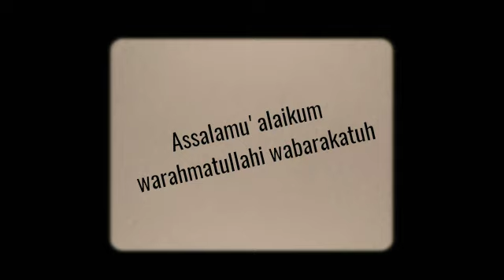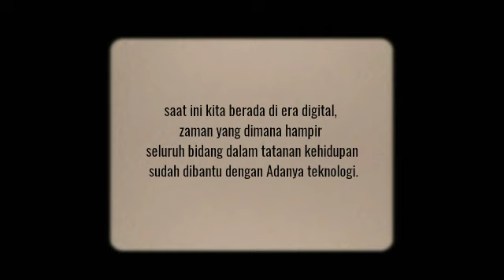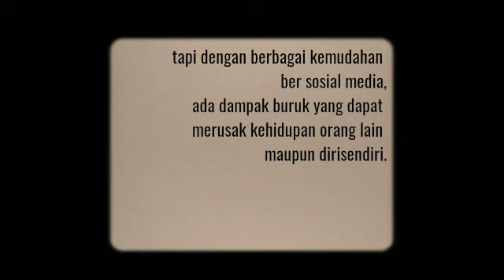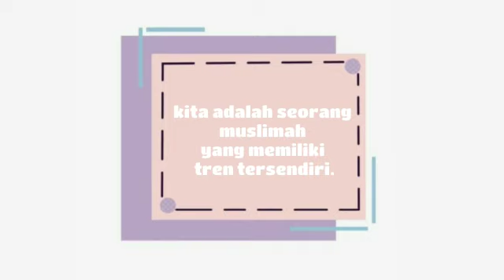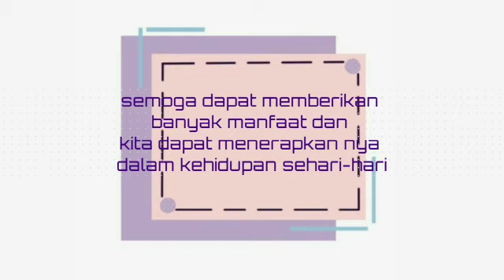Ceramah Singkat (Santri dalam bayang-bayang media sosial di era digital)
Oleh Afifah Kelas 2 SMA